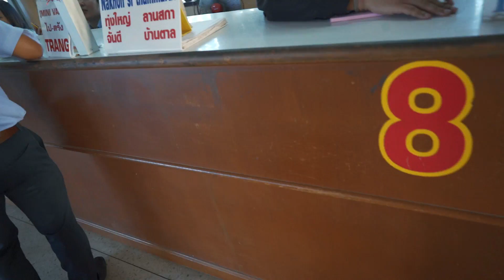First Day in Philippines (2019) SHOCKED With FRIENDLY FILIPINOS Everywhere!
My first day back in the Philippines and such a welcome I've never received, overwhelmingly awesome Filipinos every where...

My MAIN Camera
My BEST Lens EVER (Main VLog)
The Lens for my Stabalizer
The Lens for B-Rolls
My Awesome Perfect size Camera Bag
The Mic I use
My Drone
Drone filters (must)